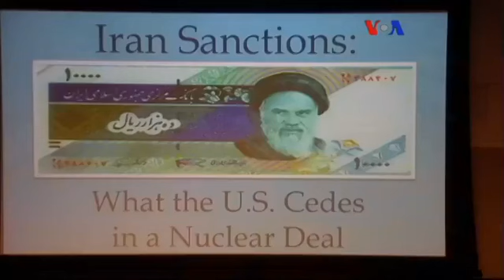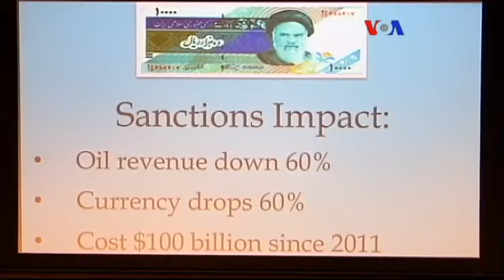İran'ı Ambargo Sonrası Neler Bekliyor?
İran'la sürdürülen nükleer müzakerelerde anlaşma sağlanamazsa bir sonraki adım me olacak? İşte bu soruya başkent Washington'da bulunan Uluslararası Barış Enstitüsü'ndeki İran oturumunda yanıt arandı